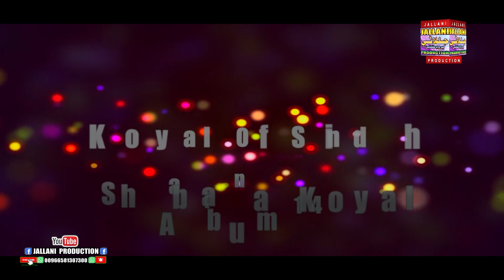Wes Karo _ Shabana Koyal_Eid Album 14 _Jallani Production 2022